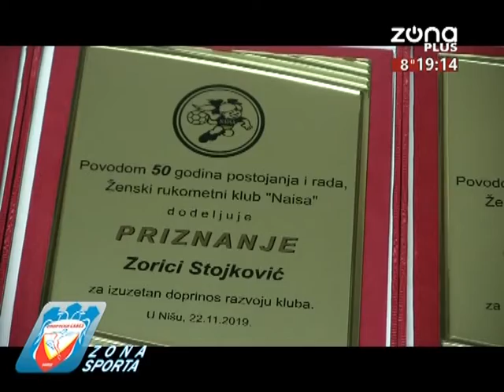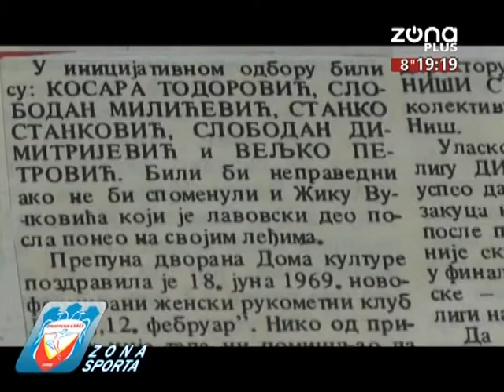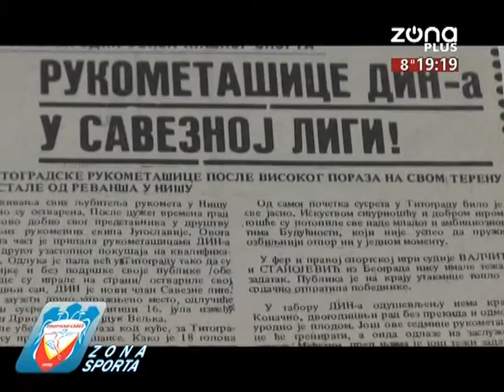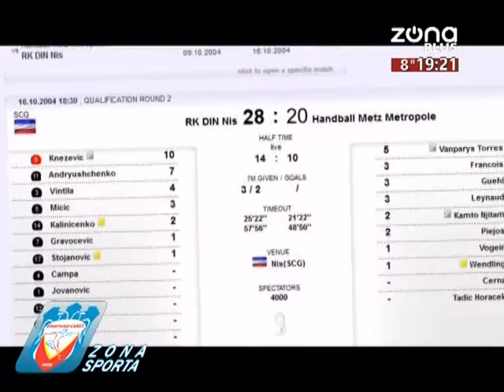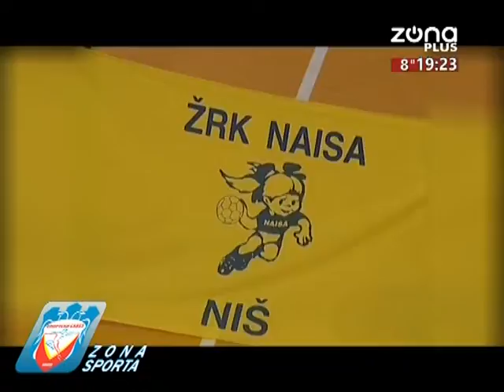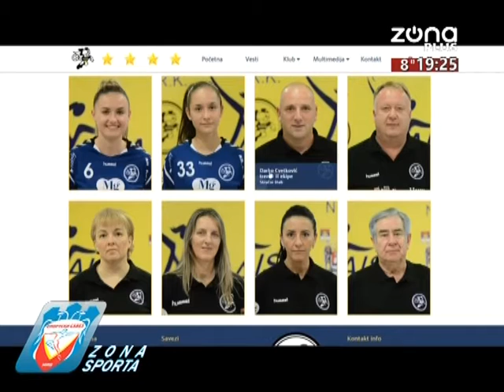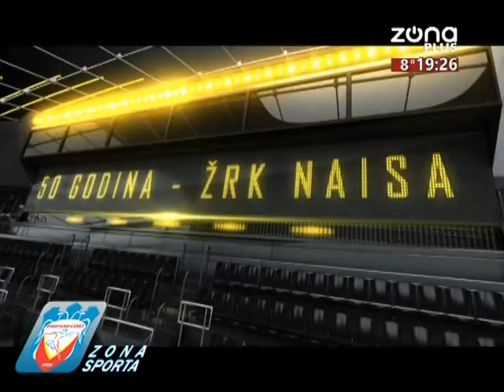ZONA SPORTA 25 11